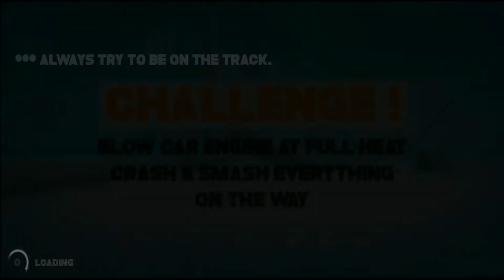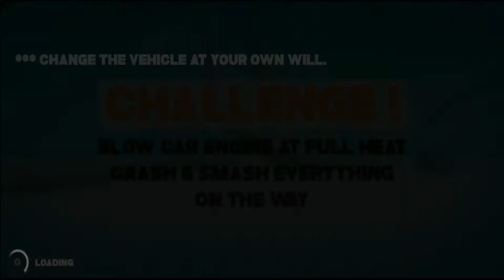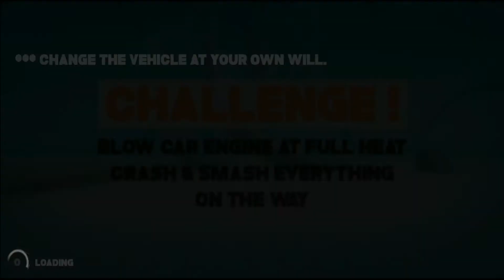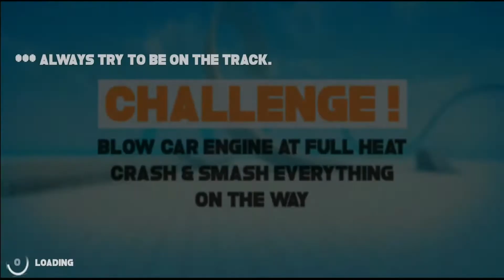Car Crash Beam Drive Crazy Jump 3D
Cars Games, Car Gameplay, racing car games